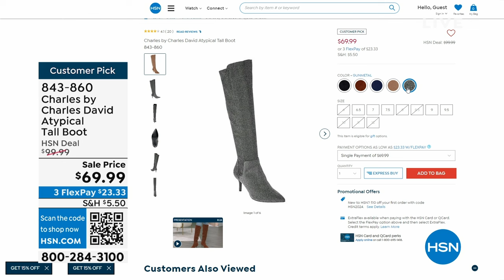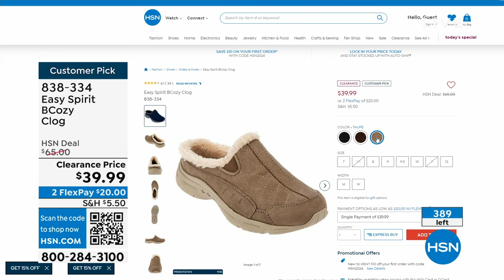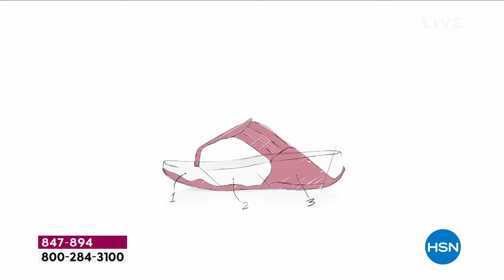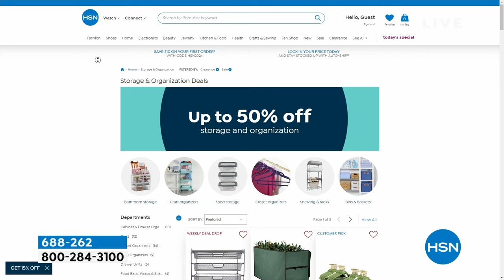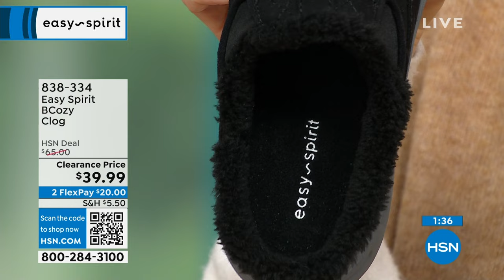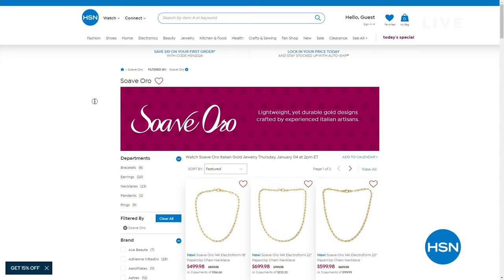HSN | Footwear Sale - FitFlop 01.04.2024 - 01 PM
Slip your feet into ultimate comfort with Fitflop - a must have for go-everywhere journeys.